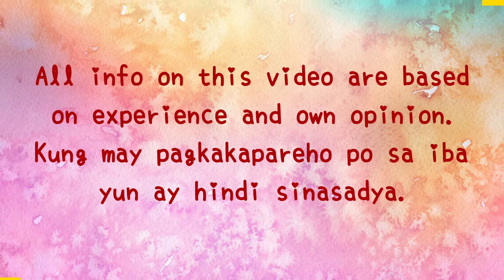Clay Hacks #2 Pens and Paints I usually used on FADC / Air Dry Clay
Share with us what you have in mind on the comment section and if you like this video please hit the THUMBS UP button.

Everything that was used in the video was on my shop.
Link on my shop.

Spread the positivity and love.

Video Editor
Power Director